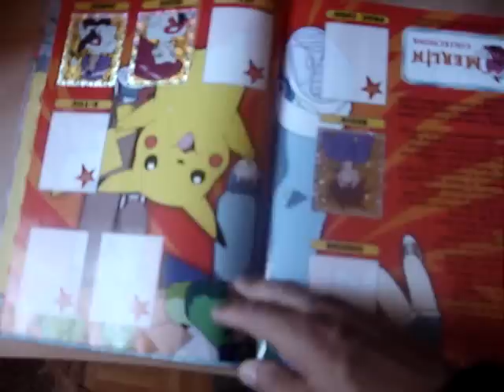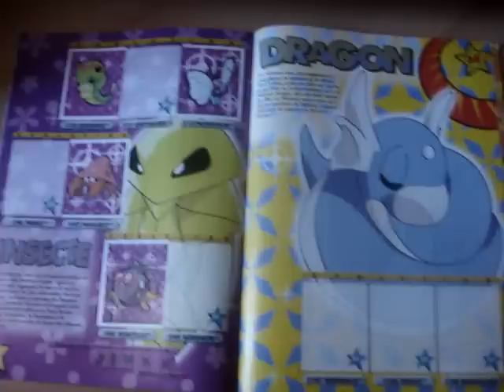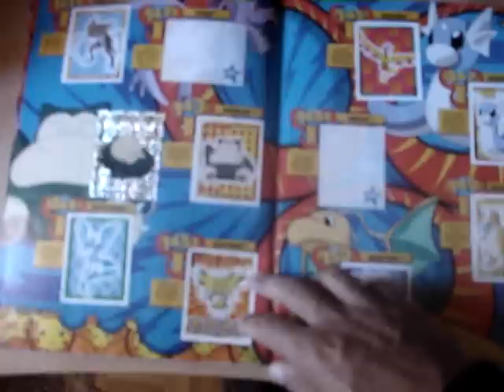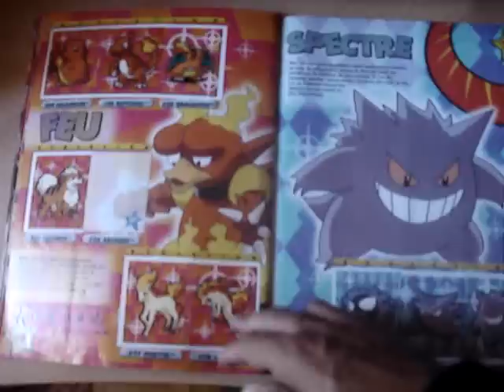POKEMON ATTRAPEZ-LES TOUS STICKER ALBUM SERIE 1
Premier album Sticker Pokemon (1999/2000 Merlin)

2 ALBUM COLLECTEUR AUTOCOLLANTS POKEMON ATTRAPEZ LES TOUS ! (POCKET MONSTER). 2 STICKER ALBUM INCOMPLET EDITEE PAR MERLIN COLLECTIONS TOPPS EUROPE DE 50 PAGES DE 240 IMAGES
 1 POSTER POUR 36 AUTOCOLLANTS INCLUS. IL YA DEUX ABLUMS IDENTIQUE UN EN BON ETAT ET UN SANS LA COUVERTURE RECTO ET VERSO. ALBUM INCOMPLET PARU EN 2000 PRIX 15,00 F STYLE ALBUM PANINI REPERTORIANT LES 150 PREMIERS POKEMON DE LA SAISON 1 DE LA LIGUE INDIGO A KANTO (VERSIONS game boy vert, jaune rouge, bleu)

Sources : panini france nintendo japan satoshi pokemon pocket monsters gameboy advance color